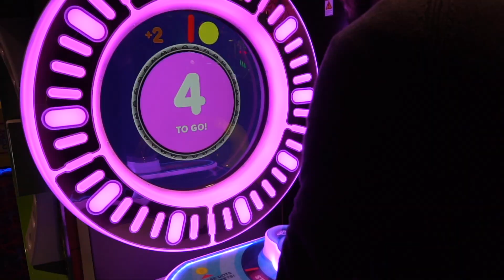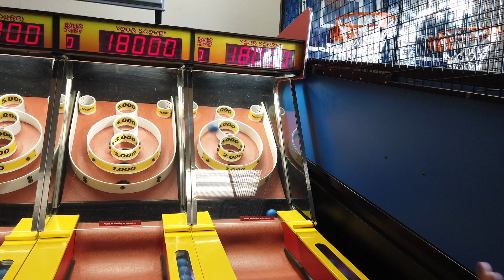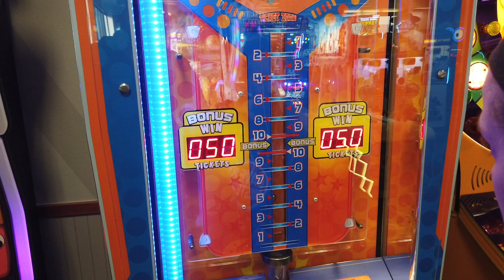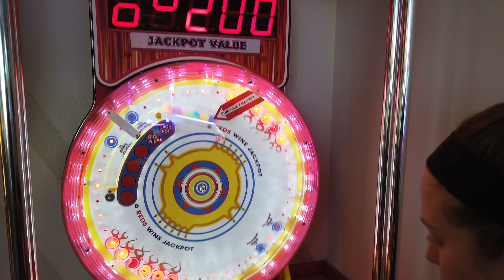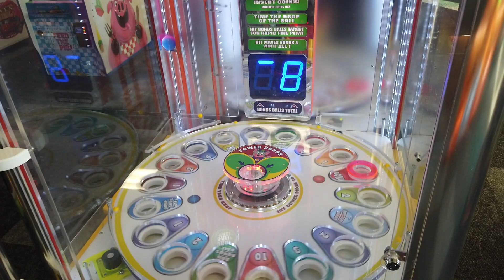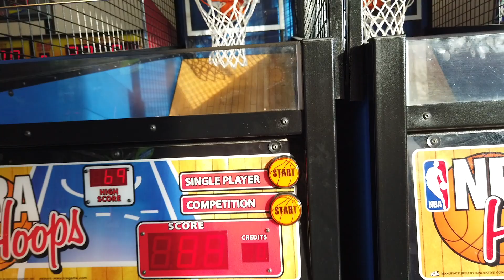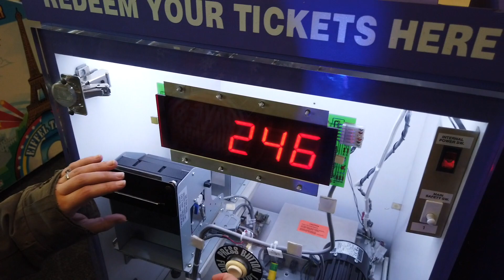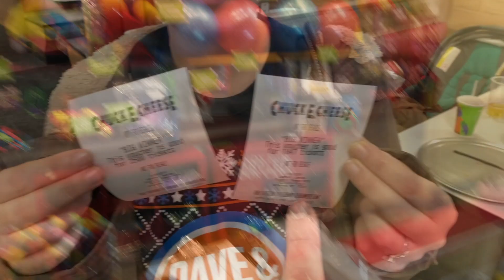We Gave Away 2 Years Worth Of Saved Chuck E. Cheese Tickets!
Hey friends! We're at Chuck E. Cheese in Syracuse, NY and we've been saving our tickets for over 2 years now! We don't need a prize from here so we decided to give them all away! That's right! We gave away 2 years worth of saved Chuck E. Cheese tickets! So watch as we play some games, win some more tickets, and then see just how many tickets we giveaway to that special someone!

We hope you enjoyed this video! I wonder what prize that little girl ended up getting!